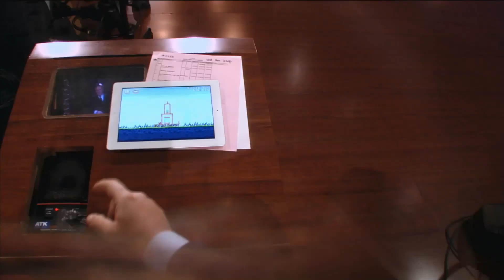Andy Richter's Got A Head Camera | CONAN on TBS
Andy Richter goes behind-the-scenes with his brand new, state of the art head cam.